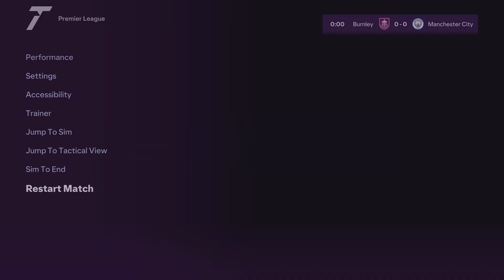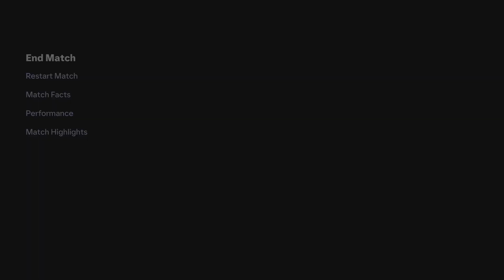DID I BUY FAKE FC24? Lost big vs comp. PS 5